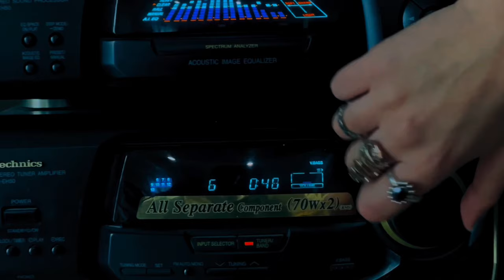ΔΕΝ ΕΙΝΑΙ ΓΙΑ ‘ΣΕΝΑ ΑΥΤΑ-short film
Κωνσταντίνα Μαρατου

Προτείνουμε να ανεβάσετε την ποιότητα του βίντεο από τις ρυθμίσεις